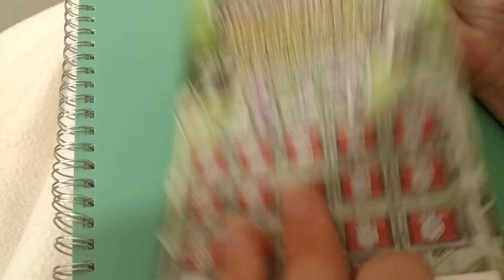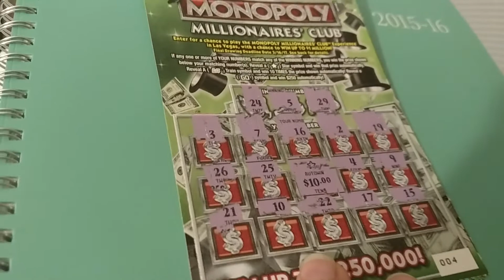Monopoly - Ohio Lottery Scratch Off - Winning Ticket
The Michigan Low Rollers of Ohio play Monopoly - a $5 scratch off ticket.